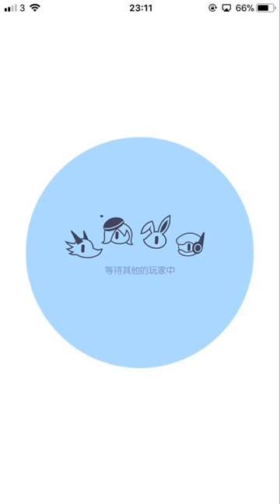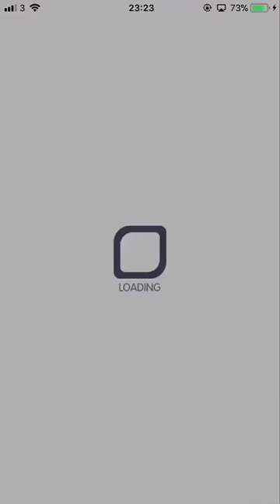Crash Fever【 巫師級】我的愛呀丶傳達給那位女孩吧！：無接關－綠屬性【穿越時空的歌姬 初音未來，穿越時空的歌姬 初音未來，穿越時空的歌姬 初音未來，虚幻水樂園霸者 曹操】